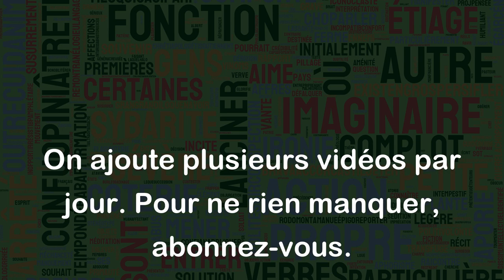Mettre de l'huile sur le feu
L'expression "Mettre de l'huile sur le feu" signifie aggraver une situation déjà tendue ou conflictuelle, en ajoutant des éléments qui augmentent la tension, le conflit ou les disputes.
Par exemple, imaginons que deux collègues de travail aient des tensions entre eux. Si quelqu'un vient et commence à critiquer l'un d'eux, cela revient à mettre de l'huile sur le feu et la tension entre les collègues va s'aggraver davantage.
Autre exemple : supposons que deux voisins soient en désaccord sur une question de limite de propriété. Si quelqu'un dit à l'un des voisins qu'il devrait construire une clôture plus grande pour éloigner l'autre voisin, cela revient à mettre de l'huile sur le feu et la situation pourrait devenir plus conflictuelle.
En somme, "mettre de l'huile sur le feu" signifie aggraver une situation déjà difficile ou tendue en y ajoutant des éléments susceptibles d'augmenter les tensions ou les conflits.